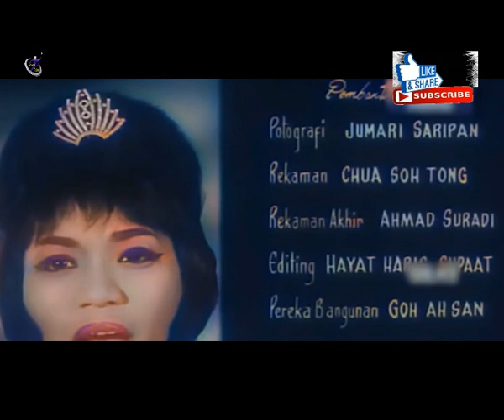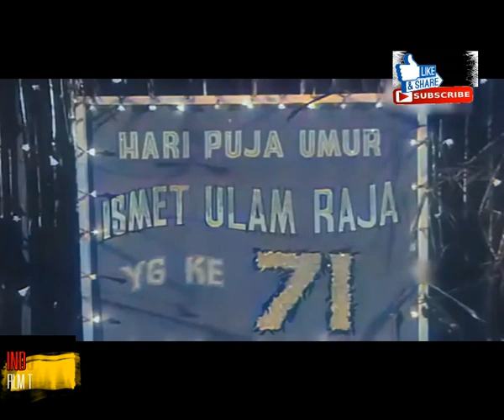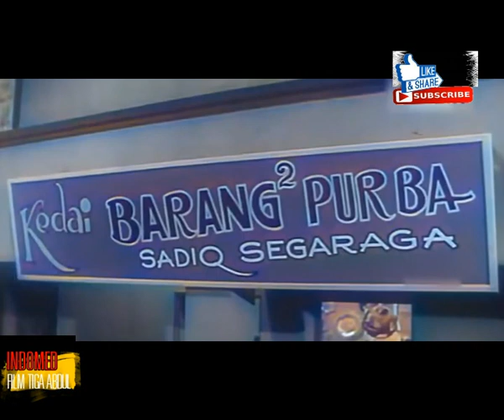NOSTALGIA FILM - P.RAMLEE MERTUA SERAKAH VERSI WARNA || INDOMED NEW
NOSTALGIA 1964 TIGA ABDUL WARNA- P.RAMLEE|INDOMED

Di sebuah negara Isketambola, terdapat seorang hartawan yang sangat kaya iaitu Ismet Ulam Raja. Dia mempunyai tiga orang anak lelaki iaitu Abdul Wahab, Abdul Wahib dan Abdul Wahub. Mereka bertiga selalu bertengkar sesama mereka sendiri kerana adik bongsu mereka, Abdul Wahub selalu tidak sependapat dengan abang-abangnya. Mereka bertiga masing-masing mempunyai perniagaan dengan Abdul Wahab mempunyai Kedai Jual Burung, Abdul Wahib mempunyai Kedai Ukir dan Abdul Wahub mempunyai Kedai Muzik.
Pertengkaran mereka semakin menjadi-jadi sewaktu mereka berada di dalam bilik ayahanda mereka yang diserang penyakit jantung sewaktu menyambut ulang tahun kelahirannya ke-71. Ini terjadi semasa Abdul Wahib bertanya kepada ayahnya tentang siapa yang bakal mewarisi harta-harta ayahnya. Dengan disokong oleh abangnya Abdul Wahab, Abdul Wahub pun merasa marah dan kecewa kerana tindakan abang-abangnya itu terlalu biadab terhadap ayah mereka. Mereka bertiga terus bertengkar sehingga ayahanda mereka sendiri memarahi mereka dan menghalau mereka, namun ayah mereka kembali diserang penyakit jantung lalu akhirnya meninggal dunia.

Terima kasih.
Indomed Full Movie.